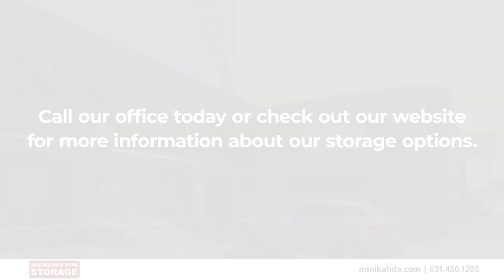Minikahda Mini Storage South Saint Paul Minnesota 55075